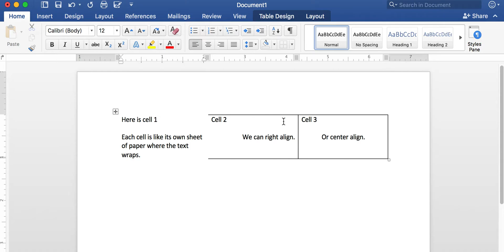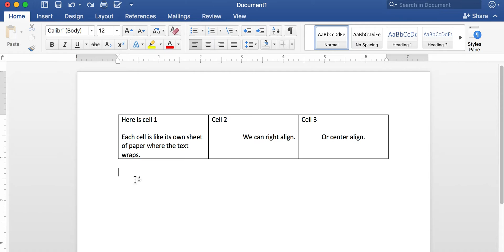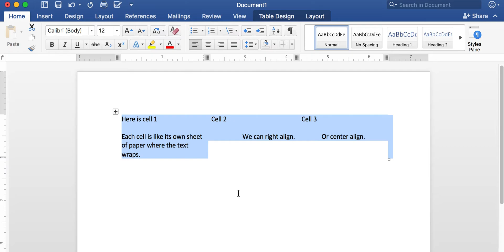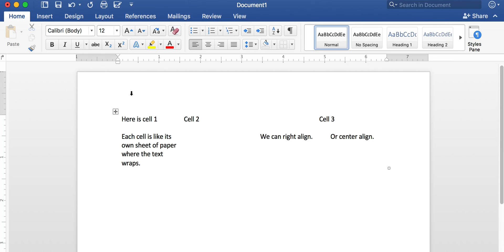Invisible Borders for a Table in Word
Hi, Dad. Here is how you make the borders of a table disappear.